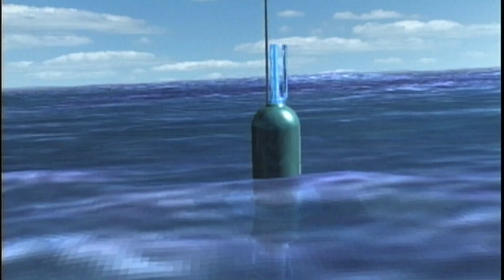A Scientist's Life in 99 Seconds: Physical Oceanographer Sarah Gille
Physical oceanographer Sarah Gille studies the Southern Ocean around Antarctica using satellites and robotic instruments.

0:05 A science that would let me ask big questions.
0:43 Southern Ocean research has been transformed by the availability of robotic sensors.
1:04 The Southern Ocean is warming faster than any other part of the global ocean.